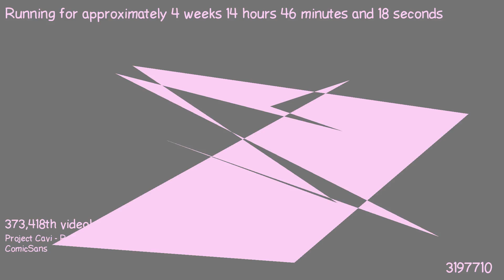1487422224 - Webdriver Cavi - H2